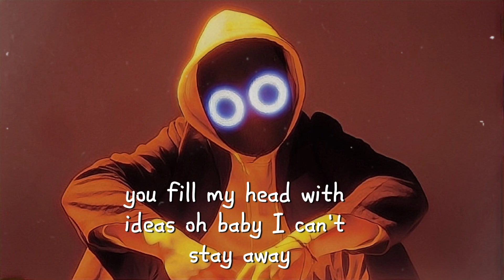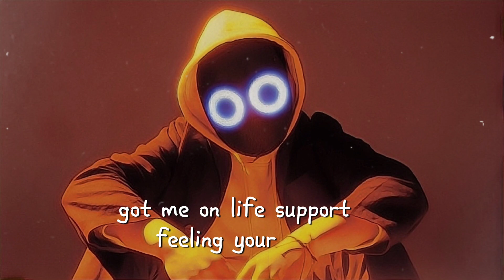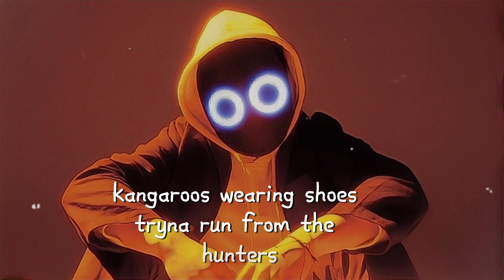BoyWithUke - Bad Luck (Lyrics Video)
I got 24 minutes to finish all of my sentences
To be dependent to medicine while I saw you running away
I said okay to myself
It'd be better for health if I turn around and look the other way

But my brain is a silicone mimic of a dome
And I say that I hate you, but I really don't
You fill my head with ideas
Oh, baby, I can't stay away

Ooh, baby, you stole my heart with your jumper
Kangaroos wearing shoes tryna run from the hunters
I don't know how you've been dealing with all of my shit
I hope I get to stay here with you
I'll take you on a trip

Aw, shucks, my luck
I did not realize how much this could suck
I wish that I thought through everything first
'Cause the further you go through, the deeper the cuts
I'm feeling frisky when I see your butt
Got me on life support, feeling your lust
So where do we go now? I think I'm fucked

Yeah, look, I'm low-key into you
Lately, I can't help but think of taking you out (taking you out, yeah)
But there isn't anything I can do
So I guess I'll just keep your name out my mouth (keep your name out my mouth)

Because I'm kinda into you
Lately I can't help but think of anything else (anything else)
I wish I could ask you for some help